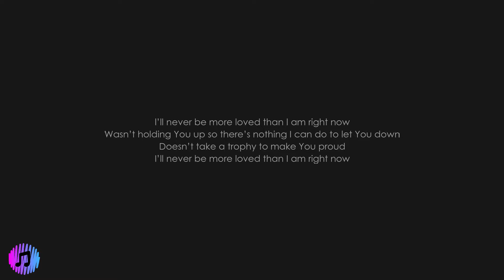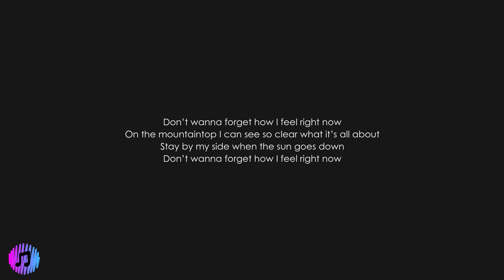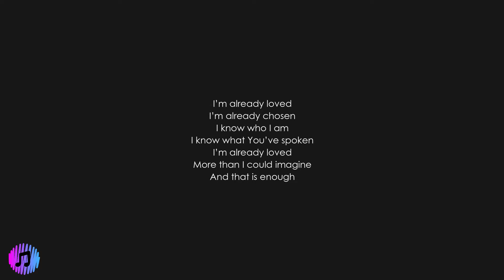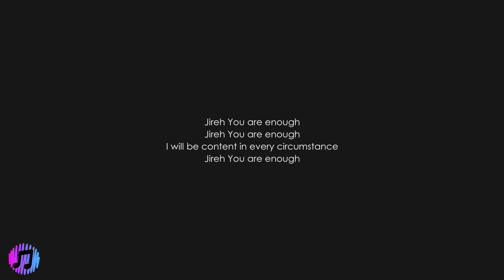Jireh | Elevation Worship & Maverick City | Piano Karaoke [Lower Key of C]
Key: C
Tempo: 70 BPM, 4/4

Lyrics:
I’ll never be more loved than I am right now
Wasn’t holding You up so there’s nothing I can do to let You down
Doesn’t take a trophy to make You proud

Going through a storm but I won’t go down
I hear Your voice carried in the rhythm of the wind to call me out
You would cross an ocean so I wouldn’t drown
You’ve never been closer than You are right now

Jireh You are enough
I will be content in every circumstance

Don’t wanna forget how I feel right now
On the mountaintop I can see so clear what it’s all about
Stay by my side when the sun goes down

I’m already loved
I’m already chosen
I know who I am
I know what You’ve spoken
I’m already loved
More than I could imagine
And that is enough